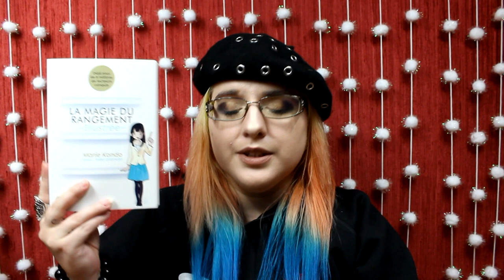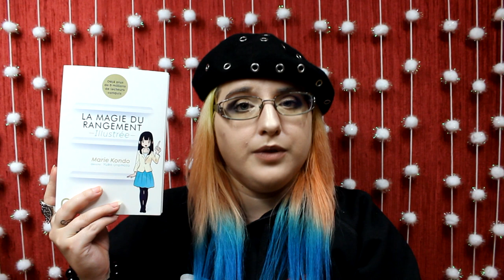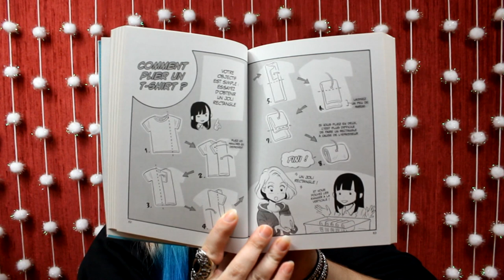[Critique manga] la magie du rangement (version illustrée)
Résumé
Chiaki lutte contre un appartement désordonné, une vie amoureuse chaotique et un manque de perspective sur son avenir. Après une plainte de son séduisant voisin, au sujet de l’état déplorable de son balcon, Chiaki demande de l’aide
à Marie Kondo. Grâce à une série de leçons amusantes et judicieuses,
l’auteur aide Chiaki à remettre en ordre sa maison et sa vie. Cette étude de cas illustrée est une introduction à la célèbre méthode de Marie Kondo pour ceux qui souhaitent la découvrir en image et adopter un nouveau point de vue sur l’art de ranger chez soi.